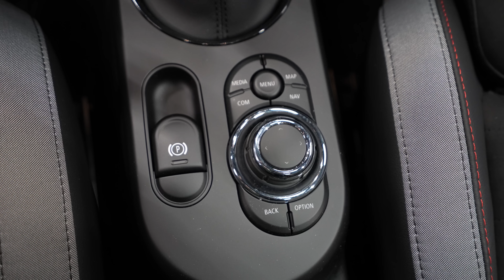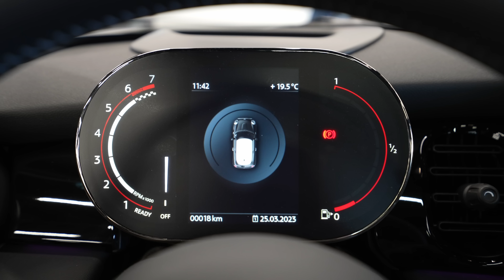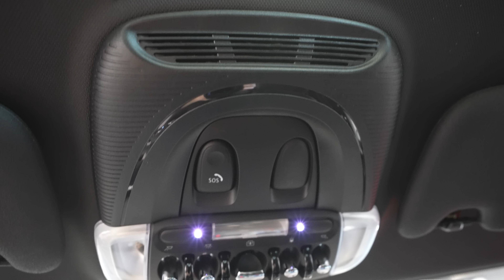New Mini John Cooper Works 2023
The character of the MINI John Cooper Works, which is consistently tailored to inspiring performance, is staged even more authentically by the British brand's new, particularly clear and purist design language. At the front of the vehicle, the round LED headlights and the hexagonal radiator grille, which features a red crossbar and now extends far downwards, are particularly prominent. Enlarged cooling air openings ensure optimum temperature control of the drive and brake systems in extremely sporty driving situations. The model-specific side scuttles on the front side panels and the rear apron, which now features a distinctive diffuser to optimise airflow in the rear area of the underbody, have also been redesigned.

The expressive appearance reflects the impressive temperament of the MINI John Cooper Works. Its power source is the four-cylinder engine with MINI TwinPower Turbo technology, developed with the racing expertise of John Cooper Works, which develops a maximum output of 170 kW/231 hp and a maximum torque of 320 Nm from a displacement of 2.0 litres. After the start signal given at a standstill, it takes just 6.3 seconds for the MINI John Cooper Works with standard 6-speed manual transmission to accelerate to 100 km/h. In conjunction with the optional 8-speed Steptronic Sport transmission, the 100 km/h mark is even reached after just 6.1 seconds.

A sports exhaust system with two 85-millimetre stainless-steel tailpipes accompanies the fast-track manoeuvres with an emotionally powerful sound. It is also part of the standard equipment, as is the sports brake system developed in cooperation with the specialist manufacturer Brembo. Four-piston fixed caliper brakes with internally ventilated discs on the front wheels and red brake callipers bearing the John Cooper Works logo provide powerful deceleration and eye-catching colour accents behind the standard 17-inch John Cooper Works light-alloy wheels. Optional 18-inch alloy wheels are also available, including the new John Cooper Works Circuit Spoke 2-tone design.

The model-specific sporty suspension set-up of the MINI John Cooper Works contributes to the agile handling, which not only thrills in fast right-left combinations on the race track, but also in winding city traffic. A new version of the Adaptive Suspension is now available as an option, which with its frequency-selective damper technology ensures an optimised balance between sportiness and ride comfort. An additional valve smoothes out pressure peaks within the damper when driving over minor bumps, thereby creating a harmonious driving experience. The necessary adjustment takes place within 50 to 100 milliseconds. Direct contact with the road is maintained during sporty driving. In the MINI John Cooper Works, the new Adaptive Suspension operates with more than ten percent greater damping force than before.

The Adaptive Suspension is also part of the John Cooper Works Trim, which is offered as an alternative to the standard equipment and also includes, among other things, exterior and interior surfaces in Piano Black high gloss, Dinamica/Leather upholstery in Carbon Black for the John Cooper Works sports seats and a particularly high-quality exterior paint finish. There is a choice of Chili Red, Rebel Green, available exclusively for the MINI John Cooper Works, or the new Island Blue metallic and Rooftop Grey metallic variants.

Individual wishes in the areas of comfort, connectivity and driver assistance can be fulfilled in a particularly targeted manner with the newly compiled equipment packages. These include new options such as steering wheel heating, lane departure warning included in the Driving Assistant and the Stop & Go function for Active Cruise Control. Park Distance Control (PDC) with sensors at the rear of the vehicle has been added to the standard equipment of the MINI John Cooper Works.

The MINI John Cooper Works now also features a redesigned centre instrument with an 8.8-inch touch display in black panel design as standard, as well as a new operating system whose modern graphic display makes the selection and control of vehicle functions, audio programme, navigation, communication and apps even more intuitive. For the first time, Live Widgets are available for this purpose, which can be selected by means of a swiping motion on the touch display.